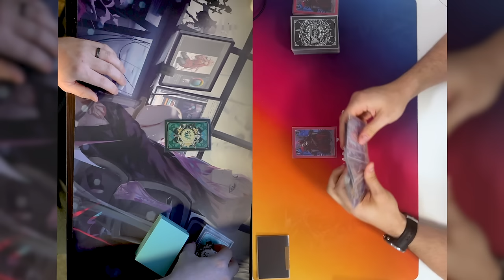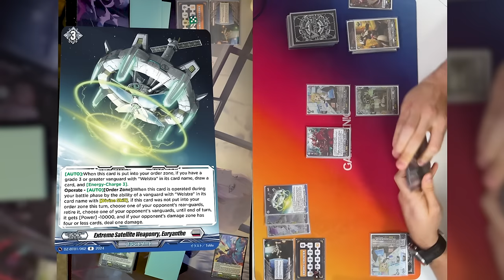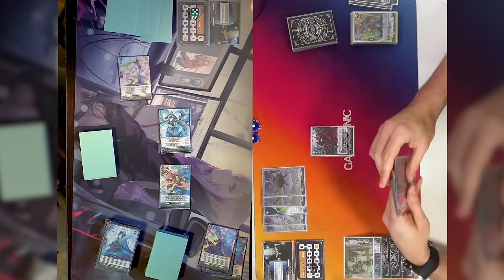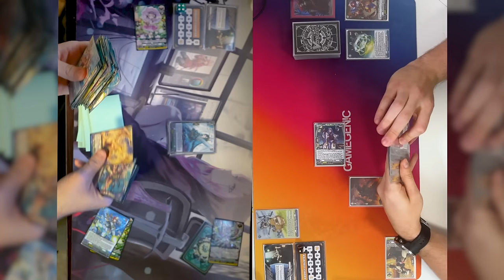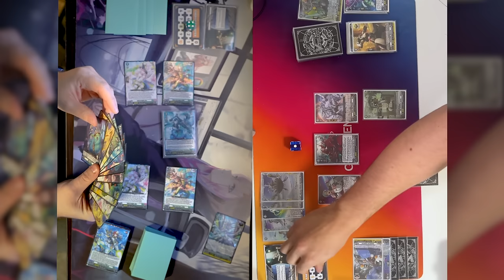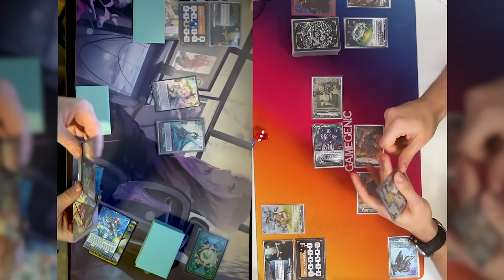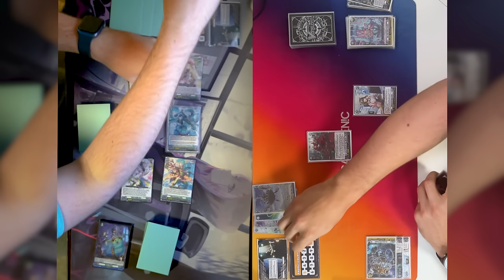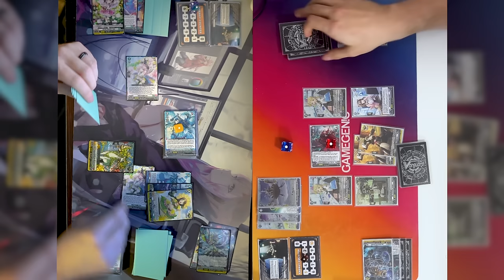[Proxy Play] Lascaria vs Welstra | Jan 26, 2024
DZ is introducing a lot of new things to the game, from Divine Skills to whole new ride lines!

0:00 Intro
3:08 Game 1
27:45 Game 2
47:31 Game 3